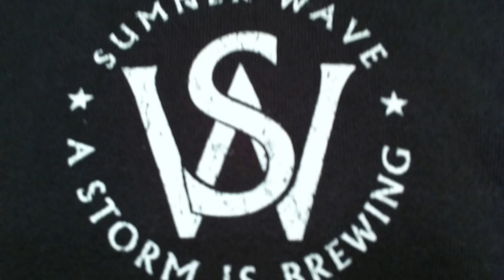Sumner Rugby - 300 Workout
Sumner Rugby Club in Christchurch NZ Take on the 300 Workout

Fastest Finish: 15.44 [First Attempt]

"Give them nothing! But take from them everything!"

Song: Requiem for 'The Dream'

Trainer: Reece McCaffrey